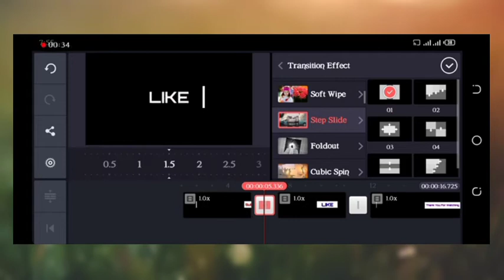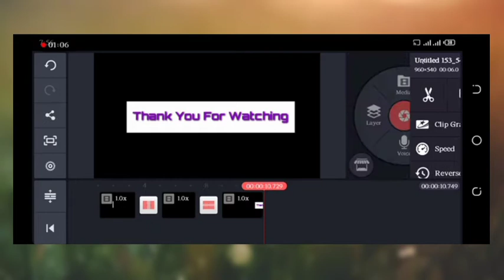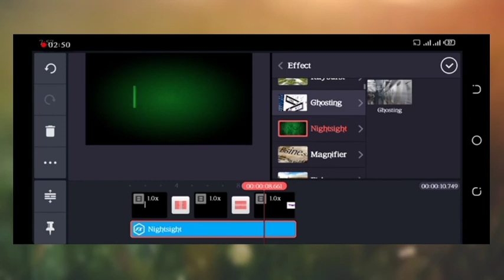How To Create Subscribe Title Intro In Kinemaster Part2 || junaid jd vlog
Watch carefully n Follow STIP by STIP and hope you learn something new today

Friends every video of this Channel make with Love so don't forget to leave a LIKE and if you want to get more awesome Tutorial like this then Subscribe and tab the Bell icon to get video 1st from this Channel